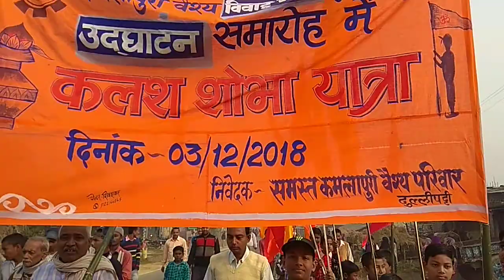Kalash sobha yatra (vivah Bhawan) Dullipatti(2)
Ramjane